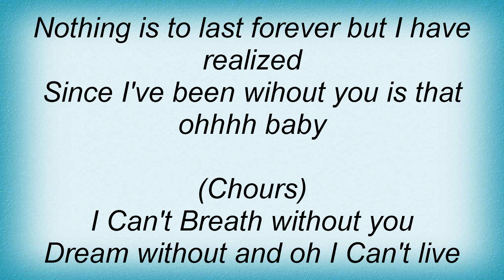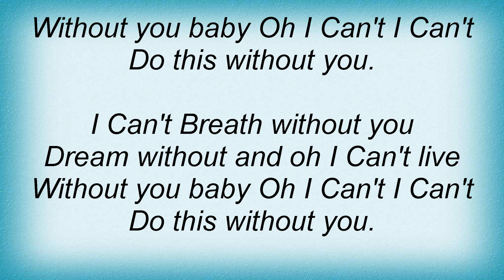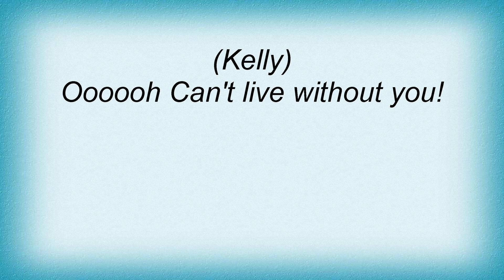Kelly Clarkson - I Can't Lyrics